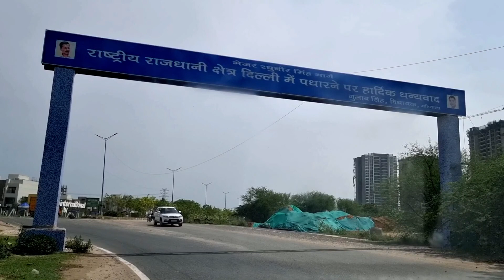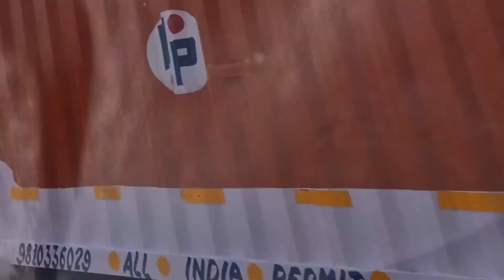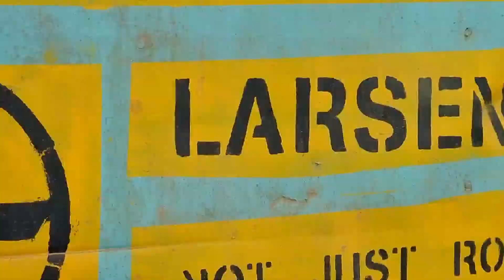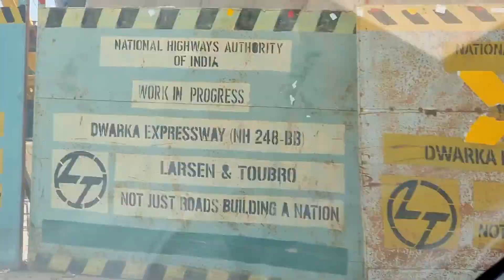Smart world sector 89 from dwarka express way || luxury floors of smart world|| Low price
Smart world sector 89 from dwarka express way .
Call or what's app for more : 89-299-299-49
*Low rise Apartments with Private Office & Terrace* *_City of Dream, Sector 89, Gurgaon_* ▪️2+Study & 3+Study
▪️Green ambiance
▪️Secure gated community
▪️Private Terrace Garden
 ▪️Covered Car Parking
▪️Private Basement Lounge
▪️100% Covered Area
▪️ Possession in 24 Months *(100% Money back if not delivered within time line)*
▪️ Booking Amount 2 Lakh *price 2bhk+Study = 65 lakh*
*For more details Call @ 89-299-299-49*
1. This video has no negative impact on the original works (It would actually be positive for them)
2. This video is also for teaching purposes.
3. It is not transformative in nature.
4. I only used bits and pieces of videos to get the point . .